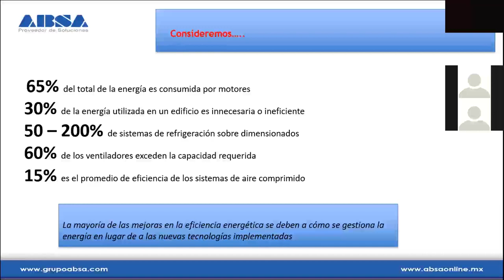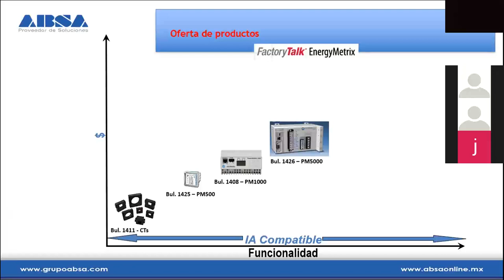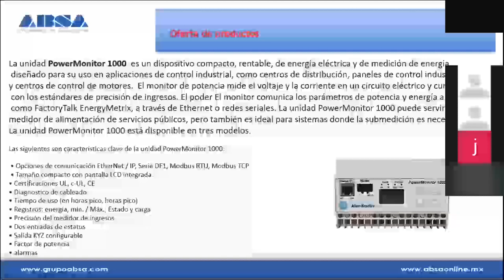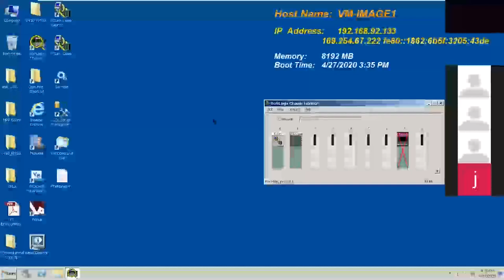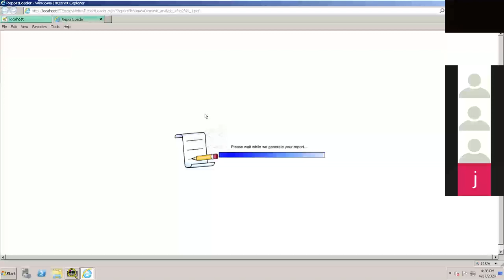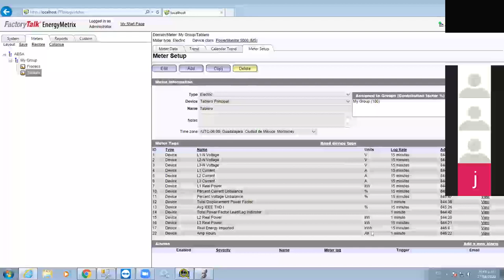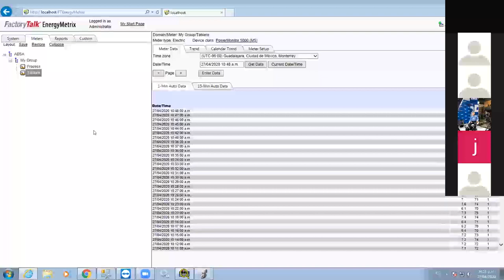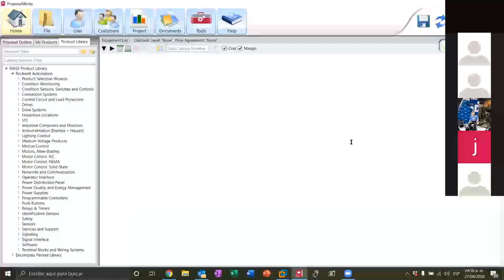Energy Metrix con Power Monitor